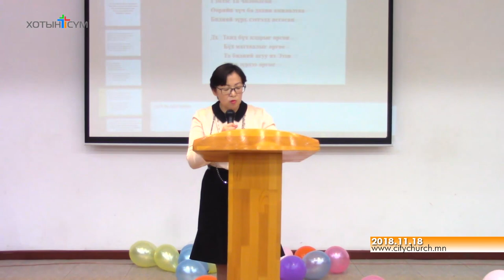2018.11.18 номлол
Удирдагч П.Энхбат, пастор Д.Сувд, Хотын Сүм